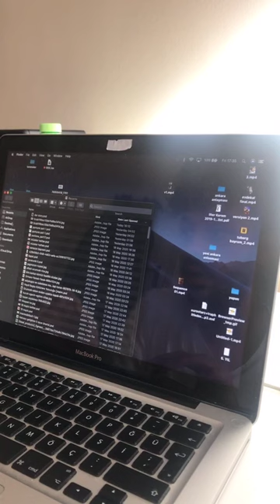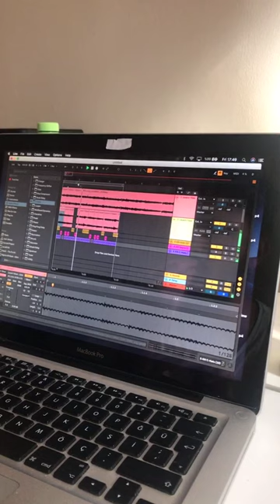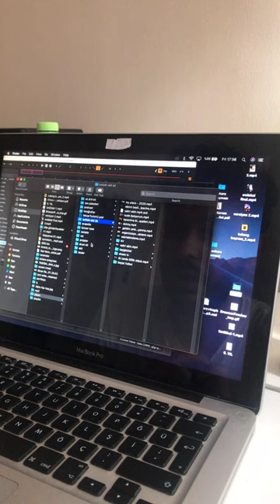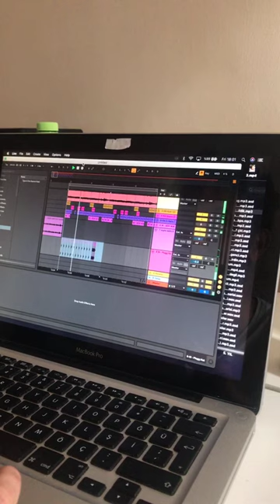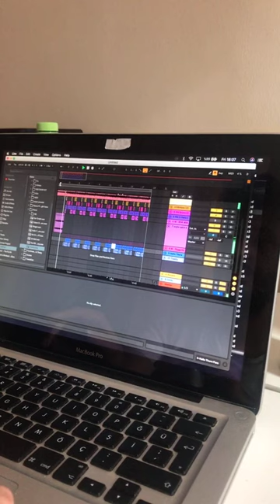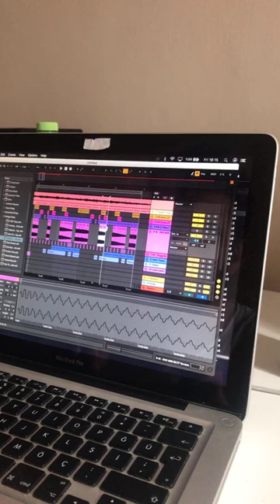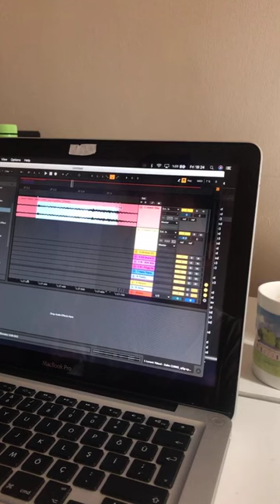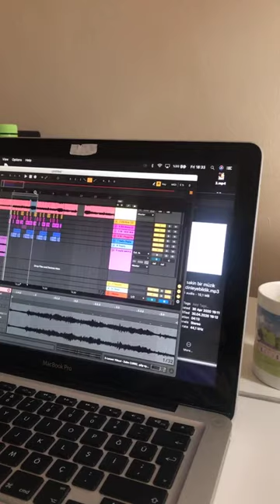Beat yapımı vol 1 (instagram)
instagram live üzerinden levent yüksel - zalim'den kestiğim sample yapmaya çalıştığım beat.